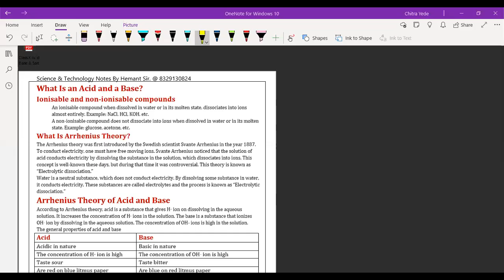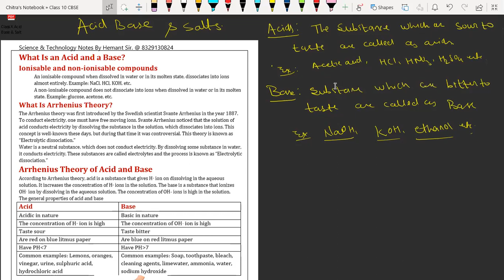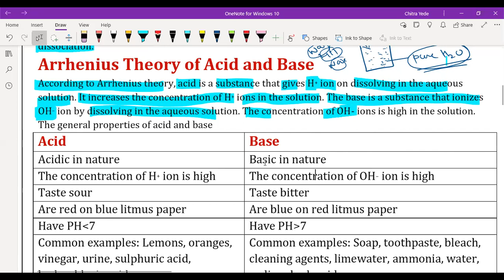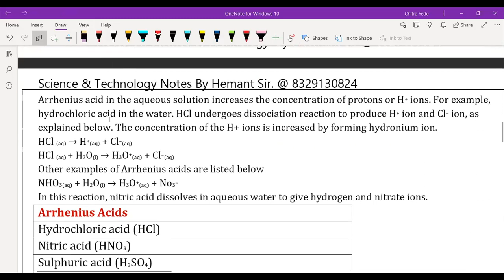CBSE Class X, Acid base theory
We have a pool of highly experienced faculties from various IITs, NITs with more than 10 years of teaching experience.

1) All India first rank in math test
2) Highest percentile increase in JEE mains all over India.
3) mentor of state rank 01 JEE mains and Mentor Of JEE advanced rank AIR: 107 Anshul Upadhyay, AIR 226 S Nokzendi Aier ( Year - 2020 ) and many more

Also we have sperate doubt clarification sessions.